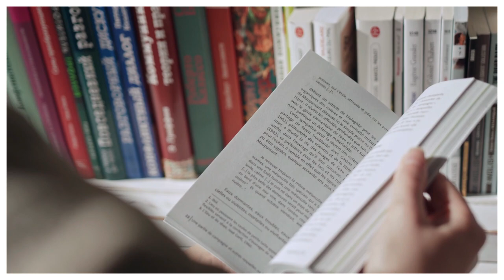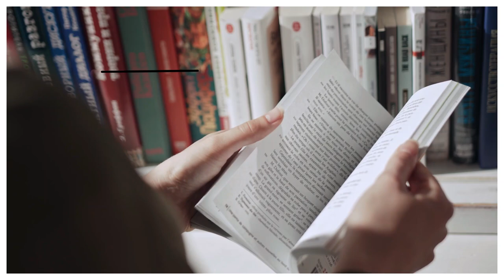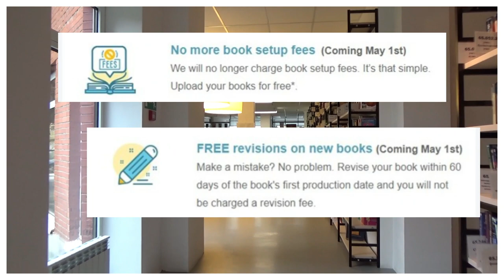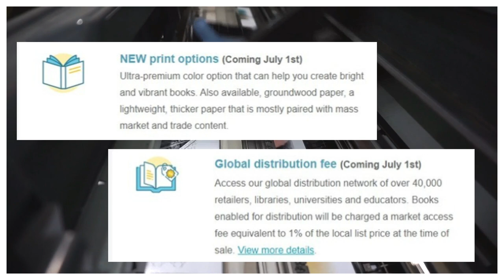INGRAM SPARK NO FEES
IngramSpark is FREE!  As of May 1st 2023 IngramSpark dropped fees, so it will be free to upload and publish your book to IngramSpark. We usually had to pay $49